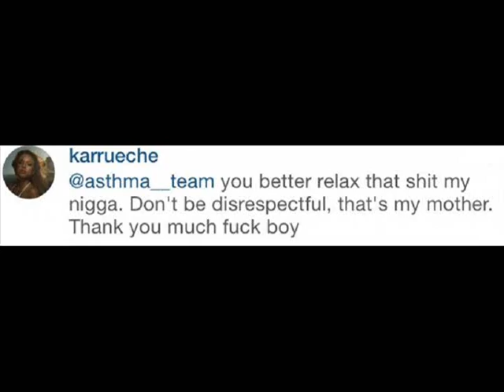Karrueche Tran calls fan the N word & uses homophobic slur after he calls her & her mom hoes! Racist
Karrueche Tran calls fan the N word & uses "homophobic" slur after he calls her & her mom hoes! Racist & anti gay?